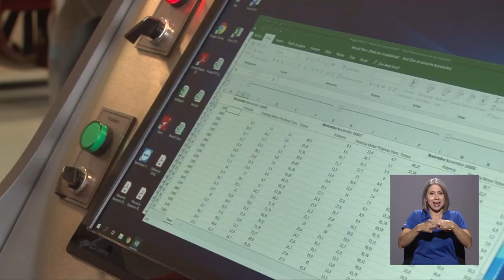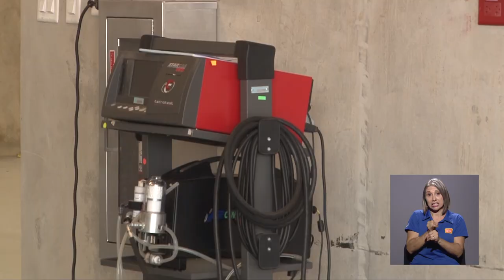Nuevo dinamómetro de chasis de la Escuela de Ingeniería Mecánica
Estudiar el consumo de combustible y la emisión de gases de los automóviles ahora es posible a través de un nuevo equipo adquirido por la Escuela de Ingeniería Mecánica de la UCR.